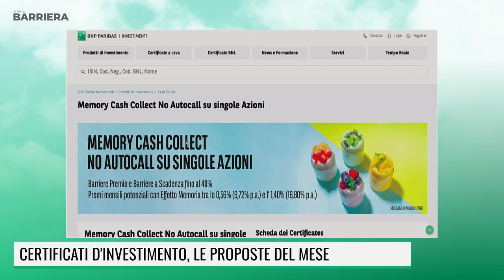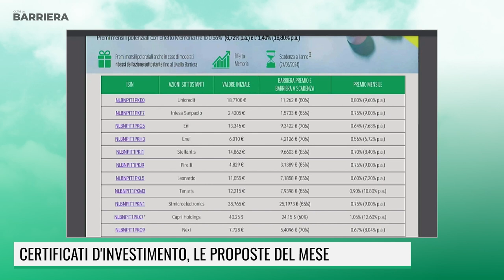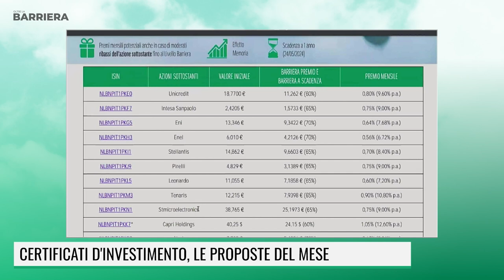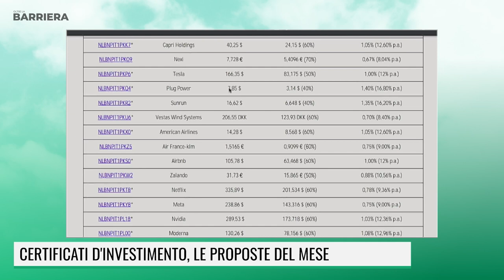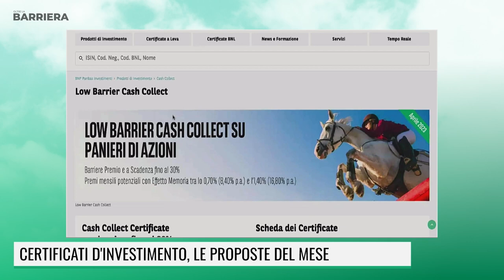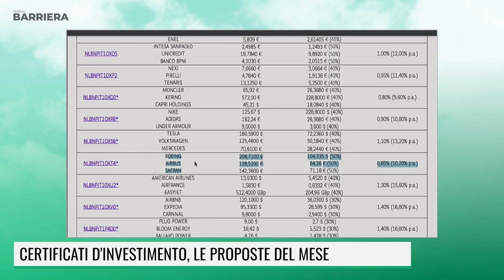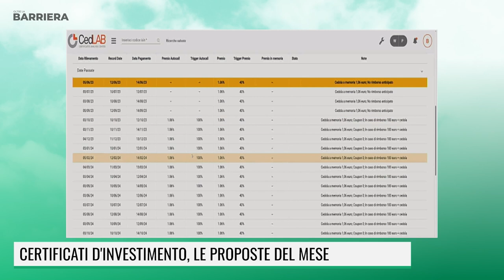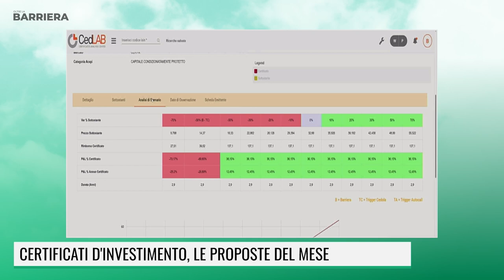MERCATI INSTABILI: COME PROTEGGERE IL PORTAFOGLIO CON I CERTIFICATI